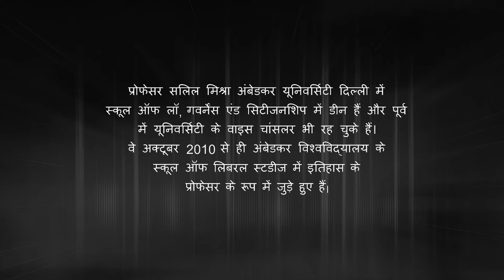Religious and Cultural Diversities | Prof. Salil Misra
Interview Series : A Project of ISD